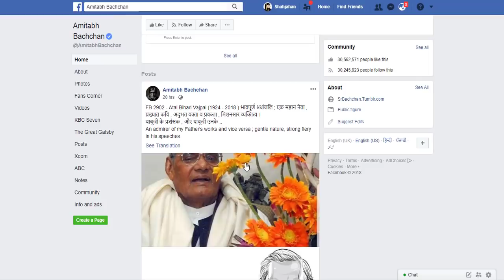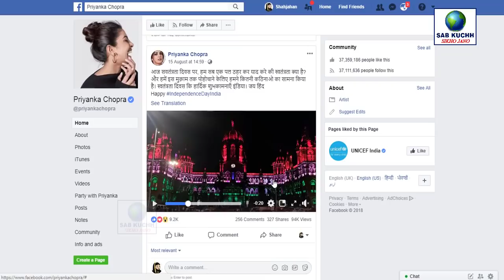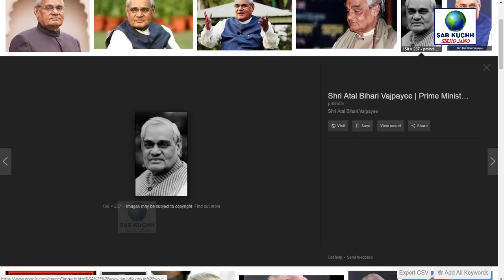प्रियंका चोपड़ा समेत अमिताब और शारुख खान भी रो पड़े: देखिये विडियो अटल बिहारी वाजपेयी जी अंतिम संस्कार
PM मोदी जी रो पड़े

प्रियंका चोपड़ा समेत अमिताब और शारुख खान भी रो पड़े: देखिये विडियो अटल बिहारी वाजपेयी जी अंतिम संस्कार with Md Ali

This Video Full Title:
प्रियंका चोपड़ा समेत अमिताब और शारुख खान भी रो पड़े: देखिये विडियो अटल बिहारी वाजपेयी जी अंतिम संस्कार  By Sab Kuchh Sikho Jano